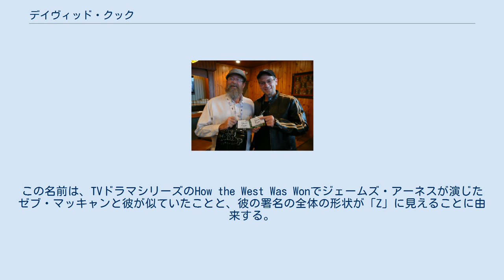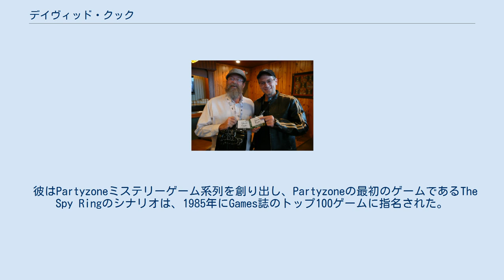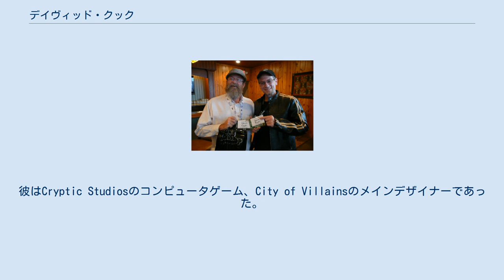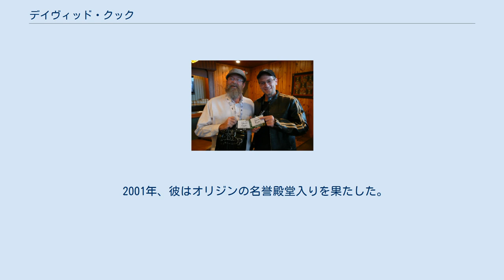デイヴィッド・クック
デイヴィッド・｢ゼブ｣・クックはアメリカのゲームデザイナーであり、15年以上勤務したTSR社における業績が最も有名である。
 クックはミシガン州のイーストランシングで生まれ、父が大学教授として勤めるかたわらに営むアイオワ州の農場で育った。
中学校でクックは、アバロンヒルのブリッツクリークやアフリカ軍団のようなウォーゲームを楽しんだ。
｢私は初めはウォーゲーマーだった。
ただしそれは、当時は市販されているロールプレイングゲームがなかったからだ｣。
しかしアイオワ大学のゲームクラブでダンジョンズ&ドラゴンズ・ロールプレイングゲームに出会った。
 クックは1977年に英文学で（同時に副専攻の演劇でも）文学士の学位を得た。
彼は高校時代からの恋人であるヘレンと結婚し、一人息子のイアンをもうけた。
クックはネブラスカ州ミリガンで高校の教師となり、そこで彼の生徒達が彼の愛称である｢ゼブ｣を名付けた。
この名前は、TVドラマシリーズのHow the West Was Wonでジェームズ・アーネスが演じたゼブ・マッキャンと彼が似ていたことと、彼の署名の全体の形状が「Z」に見えることに由来する。
 クックはドラゴン誌に掲載された、TSRのゲームデザイナー職の求人広告に応募した。
当時会社が使っていたデザイナー試験を完了し、試作の小モジュールを書き、クックはTSRの雇用した3人目の常勤ゲームデザイナーとなった。
彼は後に上級デザイナーとなった。
「ゲームデザインはきつい仕事だ」と彼は言う。
「だがする価値のあること全てはきつい仕事だ。重要なのはそれをうまくやること、そしてそれを君が楽しんでやることだ」。
クックはロールプレイングゲーム、モジュール、ファミリーボードゲーム、カードゲーム、ルールブック、パーティーミステリーゲームを作成した。
 彼はPartyzoneミステリーゲーム系列を創り出し、Partyzoneの最初のゲームであるThe Spy Ringのシナリオは、1985年にGames誌のトップ100ゲームに指名された。
TSRにおける他の注目に値する業績は、Conan the Barbarian、The Adventures of Indiana Jones、Star Frontiersロールプレイングゲーム、コンピュータゲームのSiroccoとEscape from New Yorkが挙げられる。
クックはまた、初期のD&DとAD&D向けに以下のようないくつかの有力な冒険モジュールを執筆した。
A1: Slave Pits of the Undercity、I1: Dwellers of the Forbidden City、X1: The Isle of Dread、X4: Master of the Desert NomadsとX5: Temple of Death（「砂漠の遊牧民」シリーズ）、CM4: Earthshaker!、AC5: Dragon Tiles II、AC2: D&D Game Combat Shield、B6: The Veiled Society、CB1: Conan Unchained!、M1: Blizzard Pass等をD&DとAD&D用に、Top SecretのモジュールとしてTS005: Orient Express、Boot HillのモジュールとしてBH2: Lost Conquistador Mineなど。
 クックは、ジム・ウォード、スティーブ・ウィンター、マイク・ブレオーらと共に冒険シナリオを共同執筆し、それはコンピュータゲームのプール・オブ・レイディアンスに使用された。
クックがアドバンスト・ダンジョンズ&ドラゴンズ第2版ロールプレイングゲームとプレーンスケープキャンペーンセッティングのメインデザイナーであることは特に有名である。
 ある論評者はこの業績を｢アドバンスト・ダンジョンズ&ドラゴンズのかつて製作されたそれの中でも最高のゲーム世界｣と記した。
表向きはゲイリー・ガイギャックスの指揮監督下で、彼はオリエンタルアドベンチャー原本の主要製作者であり、これは特に非武装習熟の概念をAD&Dに導入し、極東のセッティングであるカラ・トゥアをデザインした。
クックは2008年2月に、Dragonsfootフォーラムのプロジェクト活動を説明した。
 クックは1994年、電子媒体...